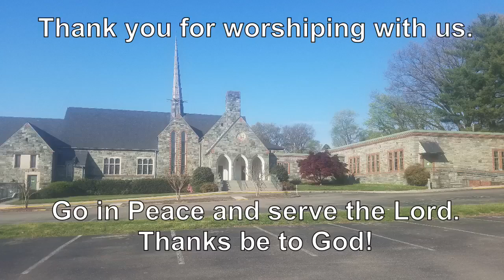Sunday, March 17, 2024